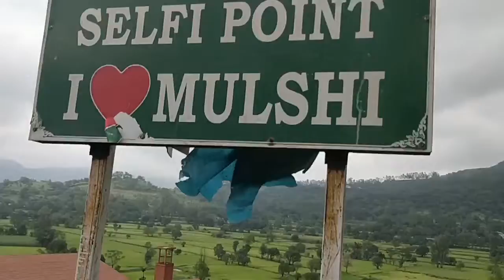Mulsi Lake Selfie Point, TANYA Mohapatra